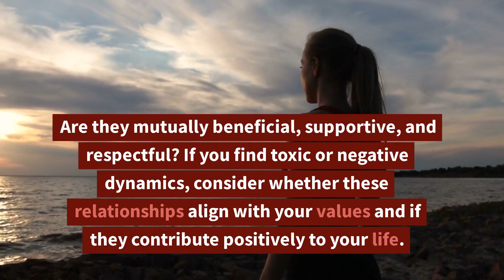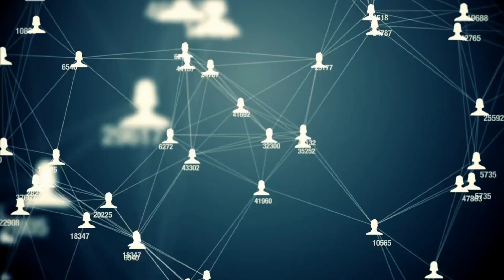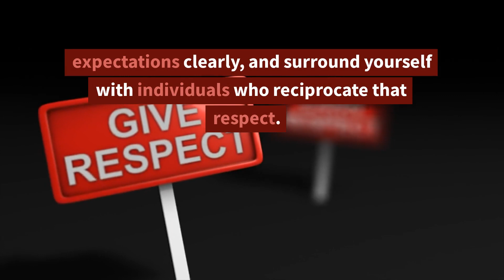How to surround yourself with a good people